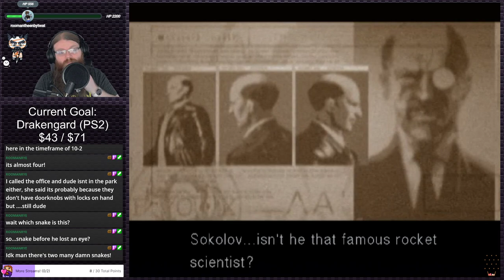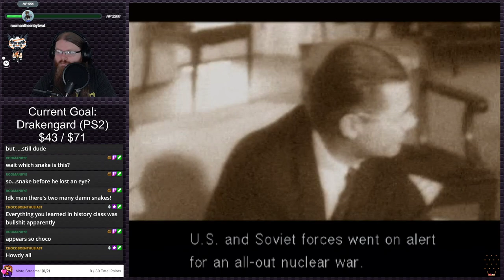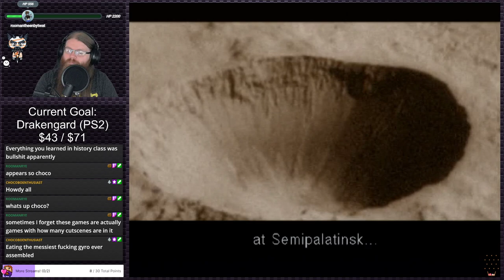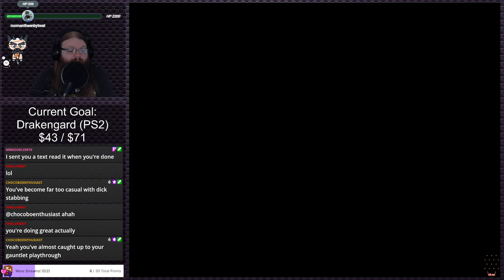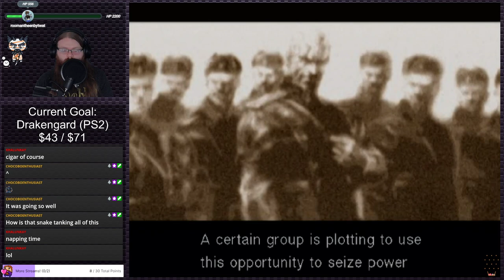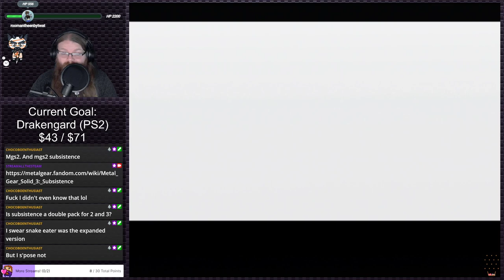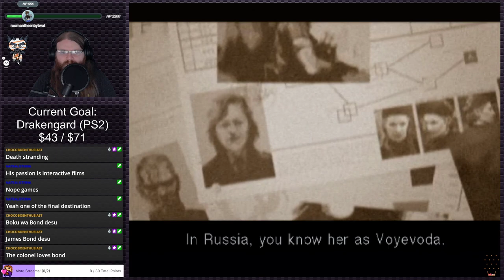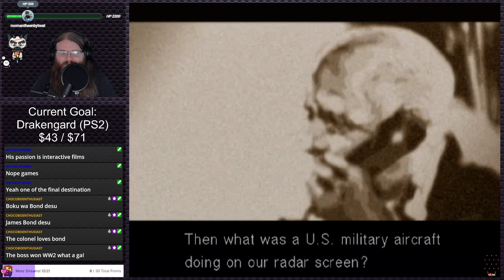Metal Gear Solid 3: Snake Eater (Stream 1) | Stream Plays #13 (Twitch VOD)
Try your luck with this Pokemon TCG Live code!
G9H-YBJB-YD6-6TZ